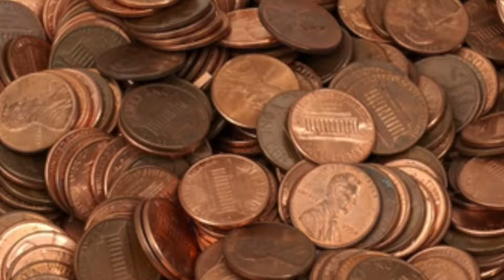A Penny A Day - Nouns (Demo round two)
Take two.